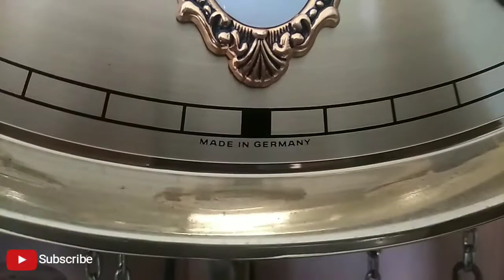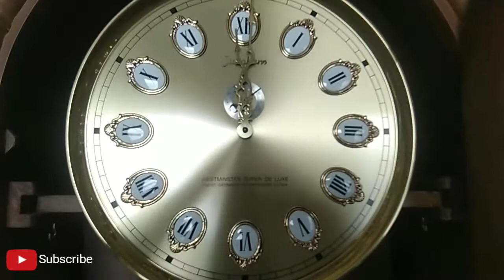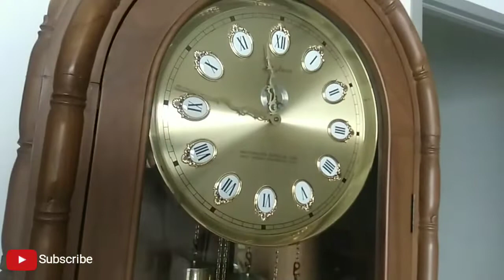Junghans clock Made in German a look at a beautiful for import Indonesia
Like Subricbe and share thks for watching 😊😍👍 truckhino trucksinformation hinodutro Instagram